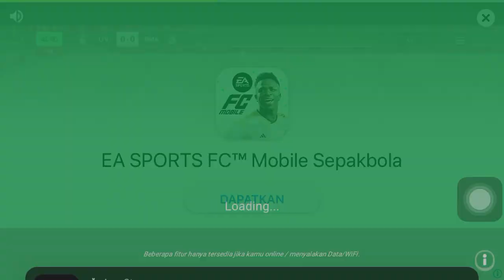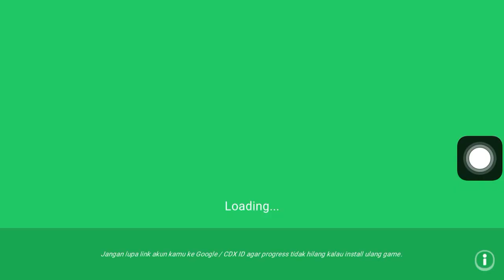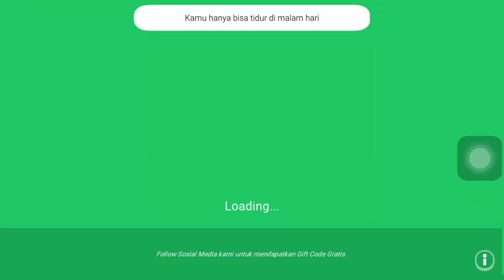Game Ojol Seru Juga 😂